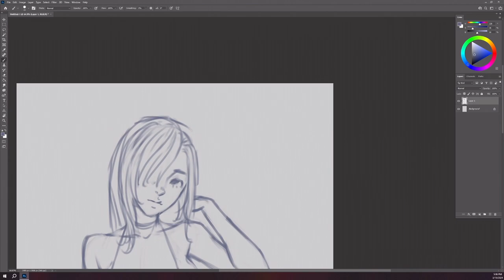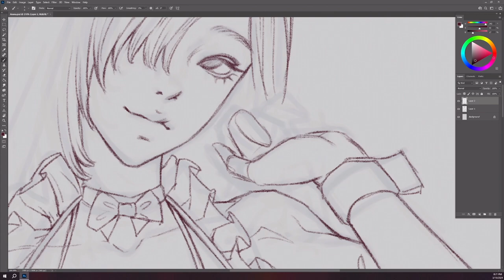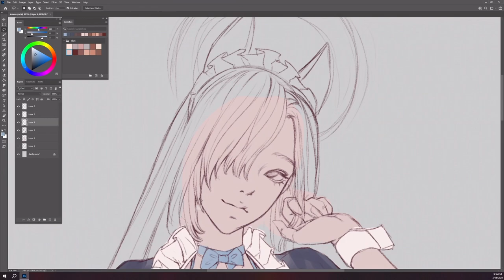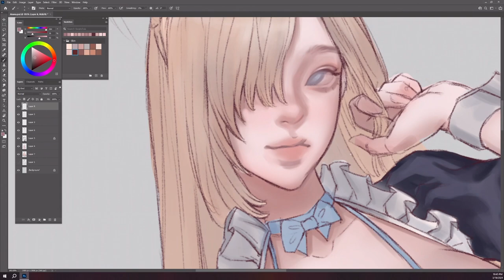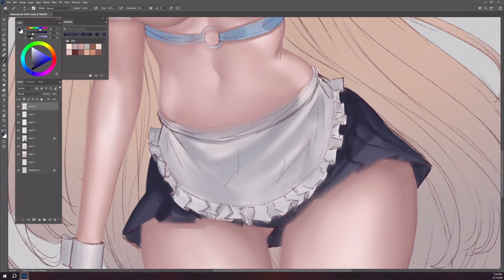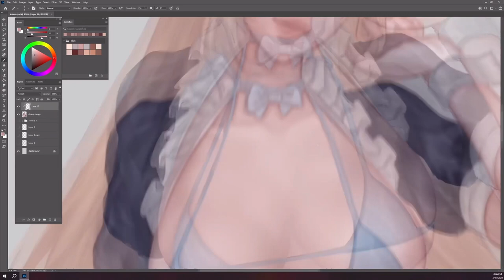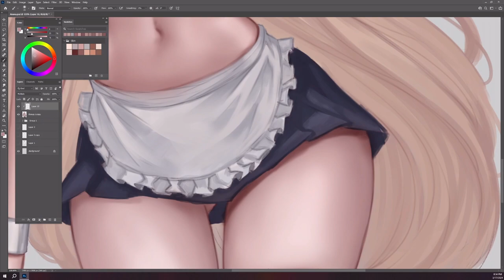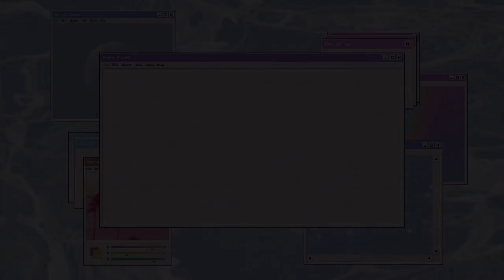Photoshop Semi-Realistic Speedpaint : Ichinose Asuna [Blue Archive]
Watch me create a semi-realistic digital painting of Ichinose Asuna from Blue Archive in Photoshop! Don't miss this speed painting of one of your favorite characters.